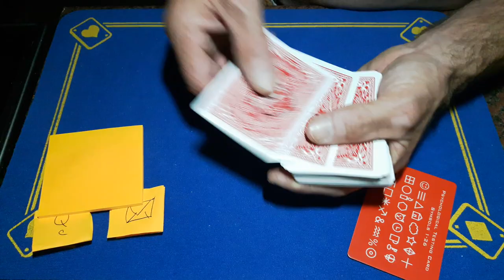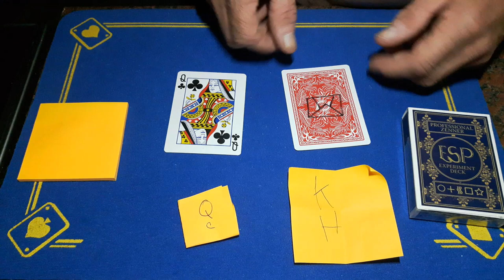Thoughtwave extreme by garry jones. incredible double prediction card trick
Thought wave extreme by garry jones and Alakazam magic.
fantastic easy to perform impossible double prediction
new cost £40.